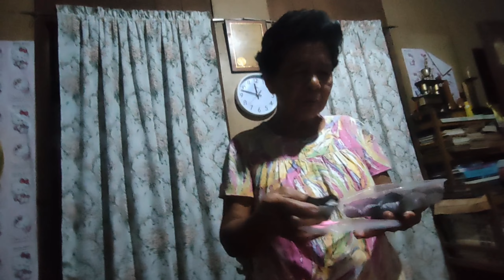Simple Christmas Celebration With Family! 🎄🥳 // Katarima Vlogs